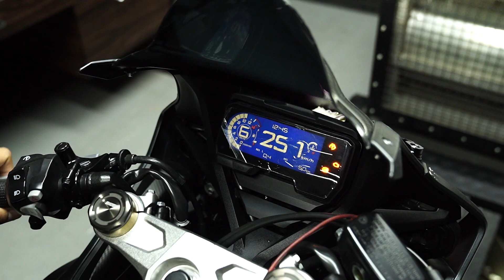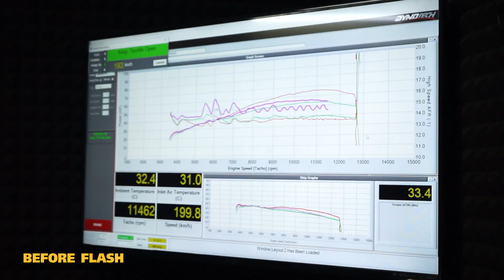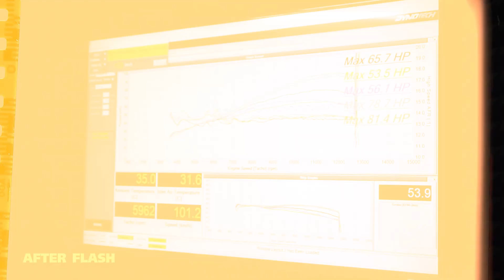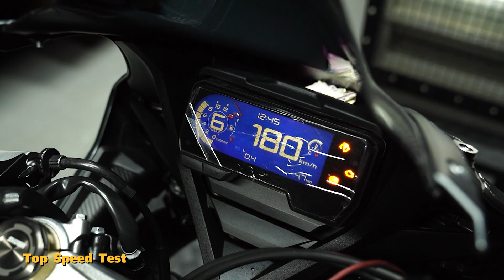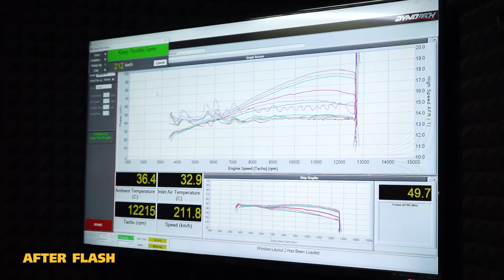ปลดรอบ ปลดคันเร่ง จะเป็นยังไงไปดู ! Honda Cbr650r flash tuned ECU by SBK Superbikeskit TH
Honda Cbr650r flash tuned ECU by SBK Superbikeskit TH
เมื่อรถญี่ปุ่นสปอร์ตขนาด 650 ซีซีตัวแรง มาขึ้นไดโนแฟลชจูนกล่อง ECU ปลดรอบ ปลดคันเร่ง จะเป็นยังไงไปดู

ลูกค้านท่านใดสนใจนำรถเข้ามาที่ร้าน
ติดต่อเข้ามาได้สามช่องทางดังนี้